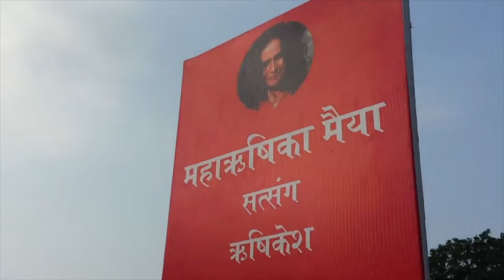Maharishikaa | What is the Truth? Which religion to believe?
Having heard from various religious leaders that their religion’s beliefs are the only Truth, Vern asks Maharishikaa - What is the Truth? Maharishikaa describes to Vern how to draw inward the external God created by religions, and turn it into the internal divine of spirituality - from the god outside, to the divine within. She shows him how he can concretely experience the Truth.